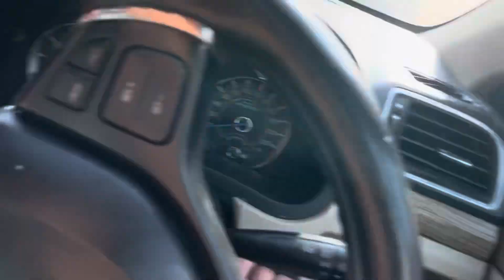500 Subscribers Ho Gaye Aaj ❤️🥹| Thanks You All 😇🙏🏼| Mewat Explore | Firozpur Jhrika Jhir Hills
500 Subscribers Ho Gaye Aaj ❤️🥹| Thanks You All 😇🙏🏼| Mewat Explore | Firozpur Jhrika Jhir Hills